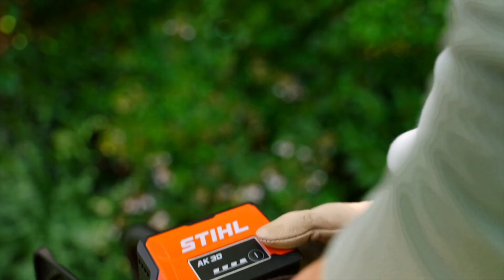Cómo construir tu propia cerca para una isla en el jardín | STIHL DIY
Con STIHL, construye tu propia cerca para la isla de jardín! Descubre la simplicidad y potencia de nuestras herramientas mientras transformas tu espacio verde. ¡Hazlo fácil con STIHL!🌟

Materiales:
Motosierra a batería STIHL
Pernera de protección anticorte para motosierra STIHL
Guantes de jardinería Dynamic STIHL
Guantes para manejo de equipos Sensotouch STIHL
Botas Worker S2 de trabajo en general STIHL
Botas Anticorte Function
Careta de protección para guadañar
Tapabocas o máscara de protección
Guadaña a batería
Pala de excavación grande
Pala pequeña de jardinería